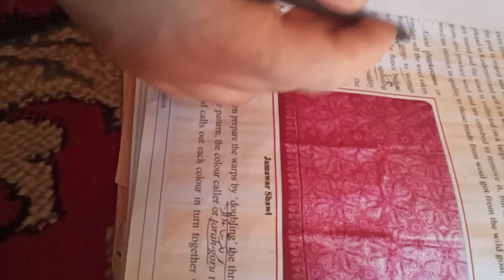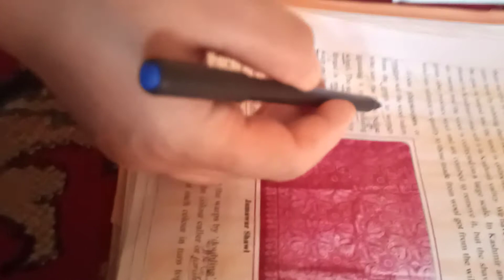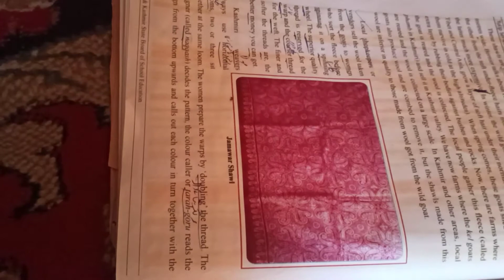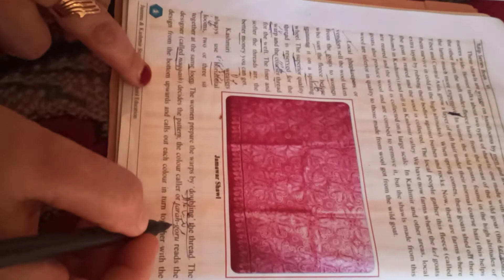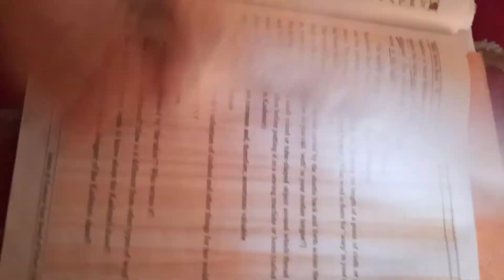Lecture by Rubina Faried ups Nowpora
Class 6th . Subject. English . Topic. The kashmiri shawl